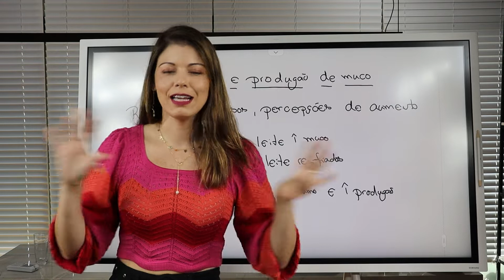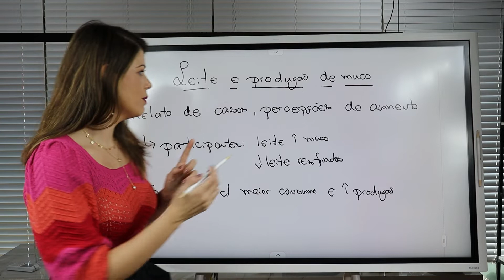Leite aumenta a produção de muco?